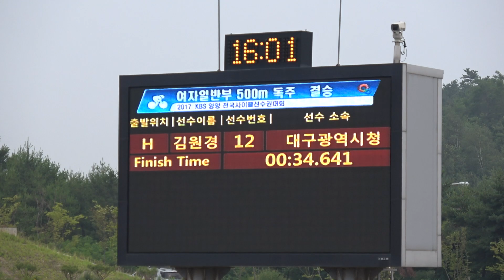2017 KBS양양 여자일반부 500m독주 김원경(대구광역시청)